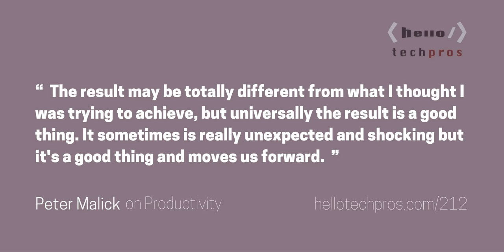212: How to Have a 4 Day Weekend Every Week Through Outsourcing — Peter Malick on Productivity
Peter Malick is a lifelong musician who has worked as a producer, recording engineer, songwriter, and guitarist. His credits range from Norah Jones, to KPOP superstar Jung Yong Hwa, to blues legend John Lee Hooker. &nbsp;In 2013 he accepted a position with Pro Audio retailer Westlake Pro to help expand their online presence. At the end of 2014 he was promoted to Chief Marketing Officer of the company. Peter's diverse background includes a stint as a Casino Manager in Las Vegas, as well as 20 years of DIY marketing experience as a solo artist and music producer.

 What You Will Learn In This Episode  How we can get overwhelmed by over committing our time and effort and what that does to our health and productivity. A meditation practice that is free to everyone and how it helps you de-stress. Why Peter tricked his boss into&nbsp;hiring workers in India. How to&nbsp;detach yourself from the responsibility of a task so that others can build their experience. Why you should always start with a Minimum Viable Proposition (MVP). Where to look for workers to outsource a task. How to find the best freelancers without being overwhelmed by reviewing applicants. How to cut 40% of your tasks and get more done.